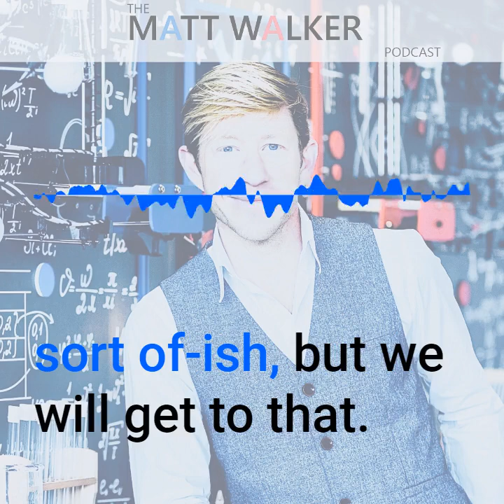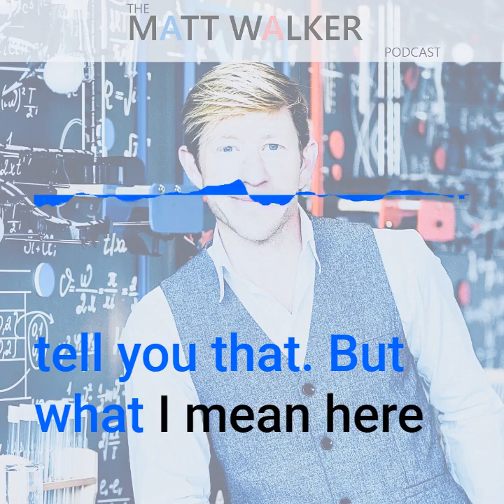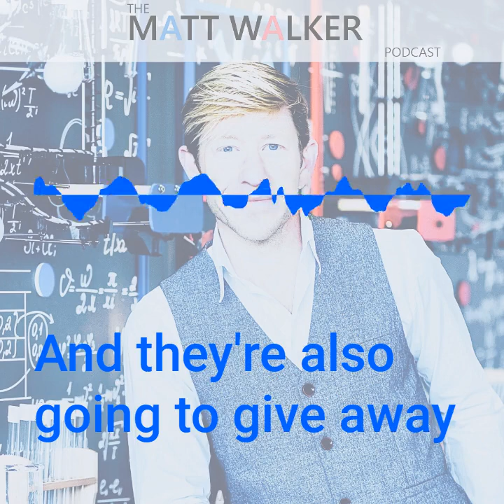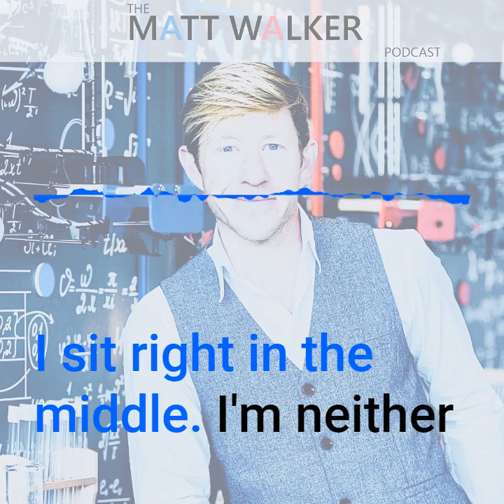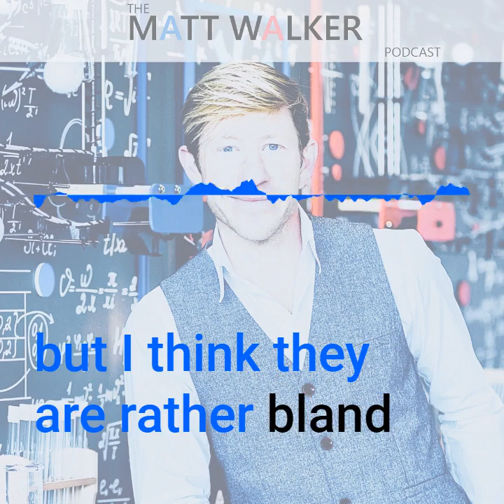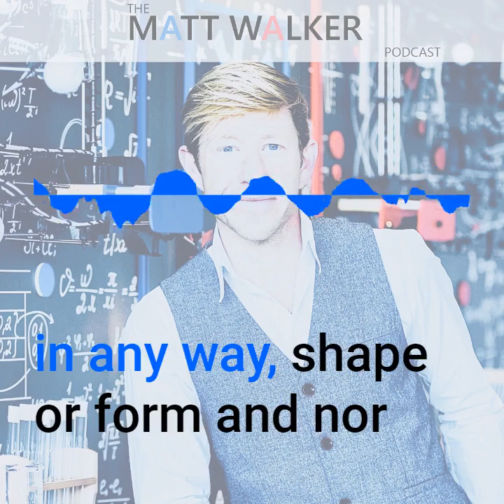Episode 04: Chronotype: Part 1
Summary:
Are you a morning type? Or are you an evening type? Perhaps you are neither of the two? Today’s episode is the first in a three-part series all about your chronotype, or your body’s natural biological preference to be awake and be asleep at a certain time.

Matt begins by explaining exactly what your chronotype is, then breaks down the three main “flavors” of chronotype (morning lark, night owl, or somewhere in-between). In addition, and listed in the show notes, below, he explains how to determine whether you are a night owl or a morning lark.

He will also describe how an individual’s sex falls into the equation and the difference between your chronotype and your circadian rhythm.

You’ll hear about the key ways in which evening types biologically differ from morning types, that your chronotype isn’t your own choice nor is it your own fault, but rather, there is a very strong genetic basis of why and how you are programmed in terms of being a morning or an evening type?

Today’s main takeaway is that when you or when society tries to force you to sleep in opposition to your biology, there can be unfortunate consequences.

The episode is sponsored by the wonderful folks over at Athletic Greens, who are providing a discount and free product if you use the Athletic Greens is a comprehensive daily nutritional beverage containing 75 vitamins, minerals, and whole food-sourced ingredients, including a multivitamin, multimineral, probiotic.

So, head on over to Athletic Greens and get a free year supply of Vitamin D and 5 free travel packs today. Finally, if you have thoughts or feedback you’d like to share, please reach out on Instagram @drmattwalker.

Basic Resources